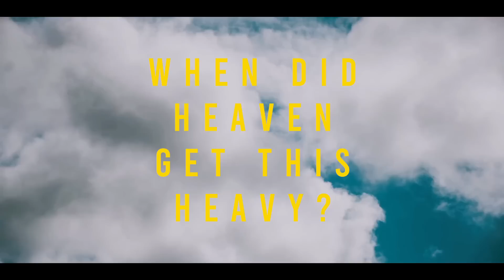Lianne La Havas - Can't Fight (Official Music Video)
The official video for Lianne La Havas – Can't Fight

Directed by Kevin Morosky

A native of South London, with Greek and Jamaican parents, La Havas began teaching herself to play piano, write songs, and sing at the age of seven. Her family’s diverse taste was very influential, when she was a child, her grandparents babysat her often: “They’re from Jamaica, so when I was growing up I listened to a lot of religious reggae–almost hymns, but in a reggae style–on cassettes. But at the same time my mother was listening to a lot of '80s and '90s Michael Jackson, and Mary J Blige, who I loved from a very early age. Plus India Arie, Jill Scott and The Fugees”.

Lianne’s biggest hits include “Green and Gold”, “Unstoppable”, “Gone”, as well as an incredible cover of Dionne Warwick’s “I Say a Little Prayer”, and a show stopping Tiny Desk performance for NPR Music. Her catalogue also includes the albums “Blood” and “Is Your Love Big Enough”

Can't Fight lyrics

It seems that I won't be warned
And certainly, I saw a sign
I raged like a woman scorned
But something about you got me gone
You're pulling me back and now I'm going under

A little peace, a little love
A little bit, is that enough?
I can't fight away this love
I knew that I should give you up
I tried to run but got my heart stuck
Can't fight away this love

The things that I want and need
But they always seem to be at odds with me
Oh, why?
When did Heaven get this heavy?
Everything's right until it's wrong
But something about you feels like home
Oh, baby, you know that you got me gone
You're pulling me back and now I'm going under, oh